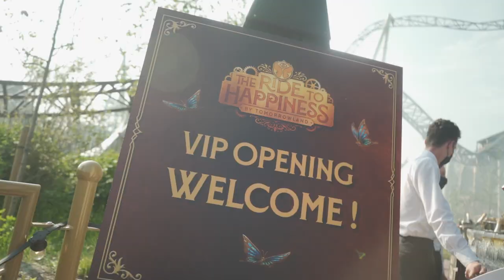Official opening The Ride To Happiness by Tomorrowland